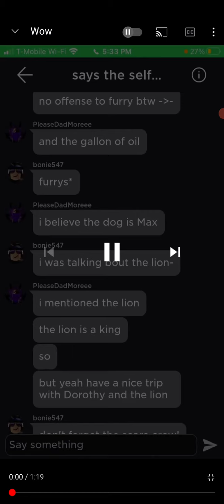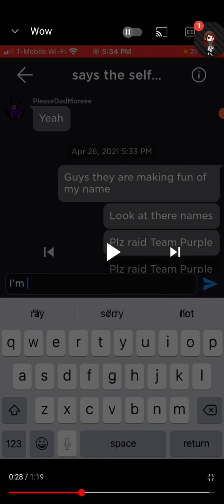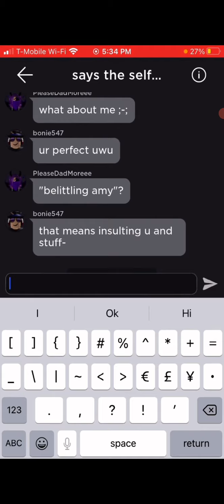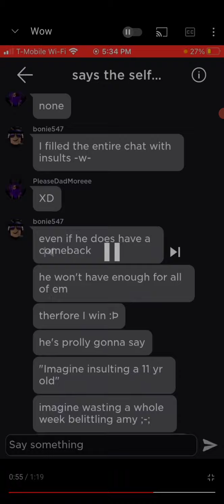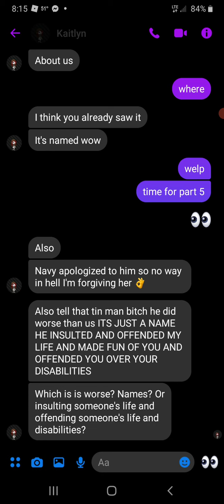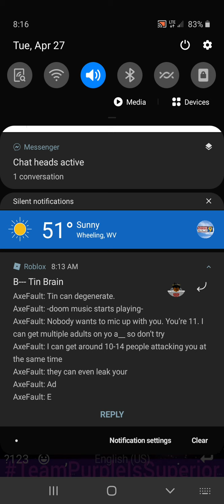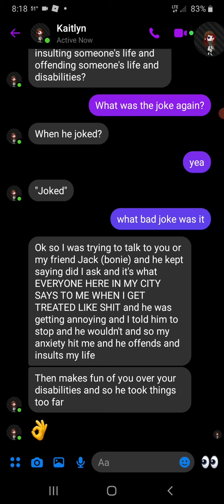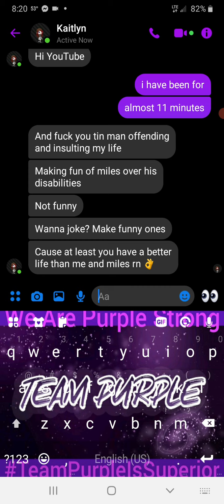Exposing an 11 Year Old[Part 4]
will this kid ever stop? let us find out in the upcoming videos about him trying to expose me 🥱👌🏻